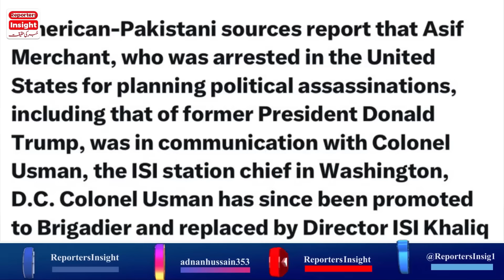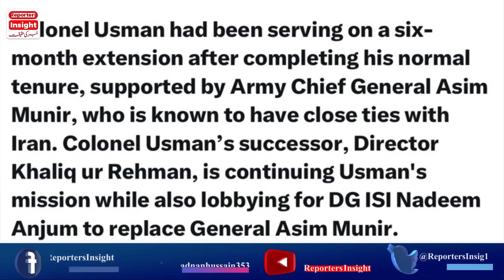Who is Next DG ISI after Gen Nadeem Anjum Exclusive Detals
Former DG ISI General Faiz Hameed Audio Leak with Imran Khan after arrest who will become next DG ISI after General Nadeem Anjum

"Reporters Insight" delivers in-depth analysis and the latest updates on Pakistani politics. Stay informed with our comprehensive coverage of political events, key figures, government policies, and the dynamic landscape of Pakistan's political scene.